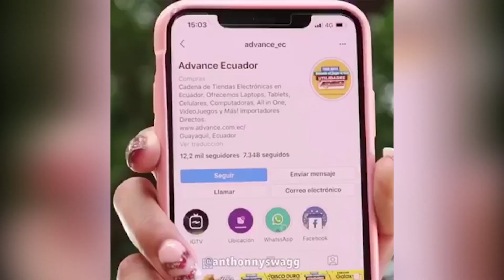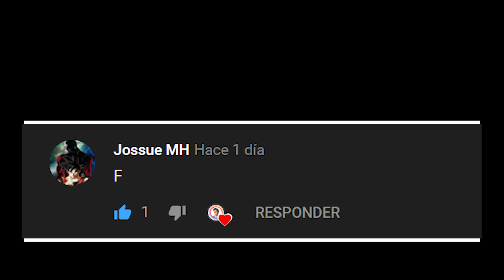Cuando tu novia se entera de que cobras [Anthony Lencina]